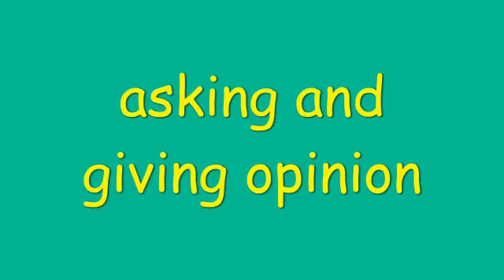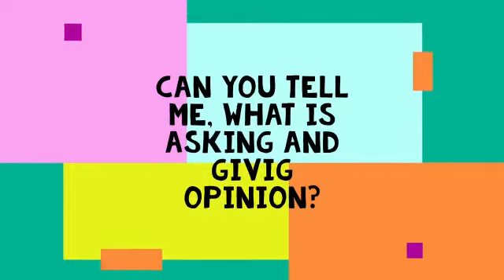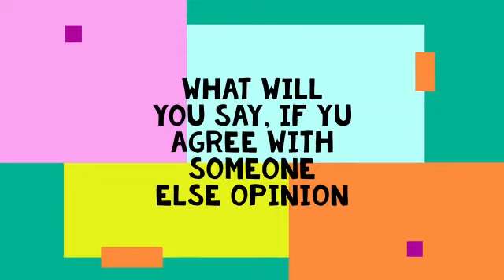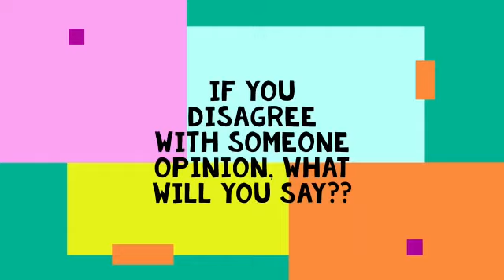Asking and giving opinion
Elma Triyani